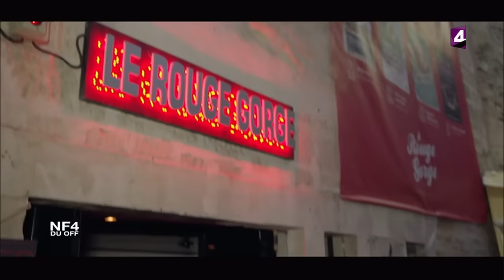Nicole Ferroni : Comment éviter les tracts au Festival d'Avignon ?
Extrait de "La nuit France 4 du off" à Avignon, diffusé le 18/07/16